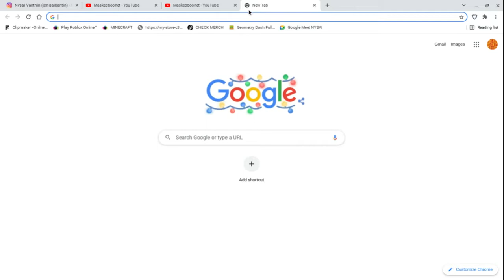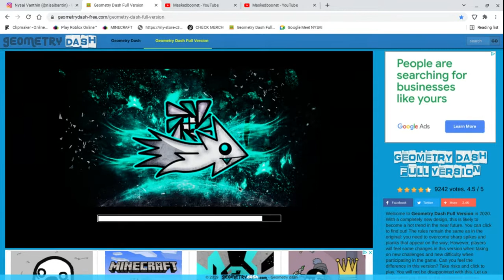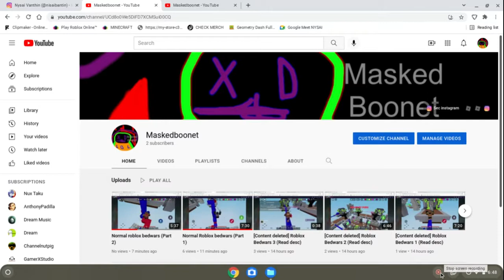Q & A (2nd) Short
Its short